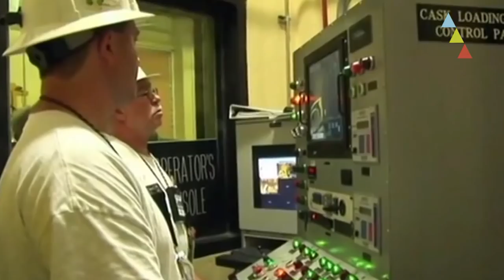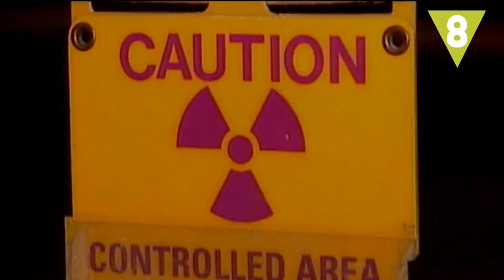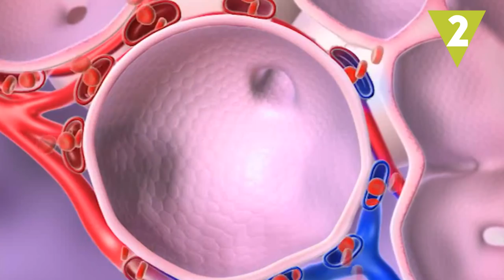Qué pasaría si estallara una BOMBA NUCLEAR en tu ciudad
Si cayese una bomba nuclear en tu ciudad natal, semejante a la que asoló la ciudad japonesa de Hiroshima en 1945, ¿cuáles serían los daños del catastrófico impacto? Estas serían algunas de las graves consecuencias que tendría una guerra atómica.

Vídeos utilizados (cc):

Heart Touching Videos Gift Of Lifehttps:
FunnyVirals (0:33)